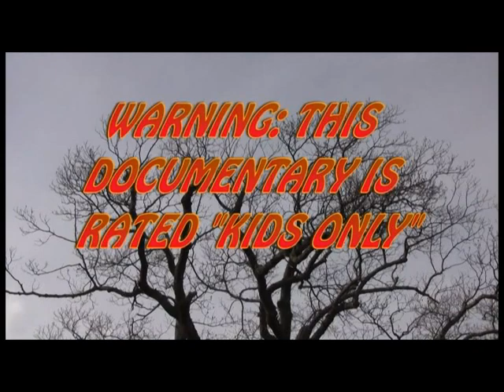Woodland Drum Song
RRJ Productions
The woodland people and Drum Song Documentary video both educational and entertaining.
To save the great grandfather trees (375 years old) and the tree forest.  You visit a Plymouth Native Village, to see how the native people work and use every thing wood, to live by a 300 year old village made with all wood characters. The second half is live story telling within a school class room with children interacting with music art and native tools. History comes alive great fun for children and the whole family.